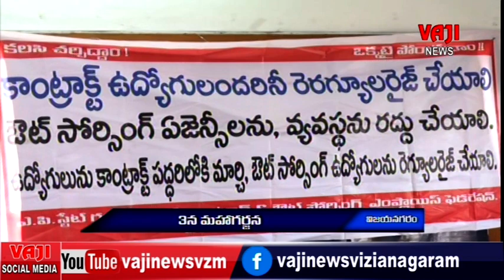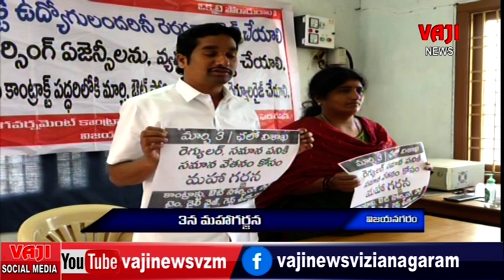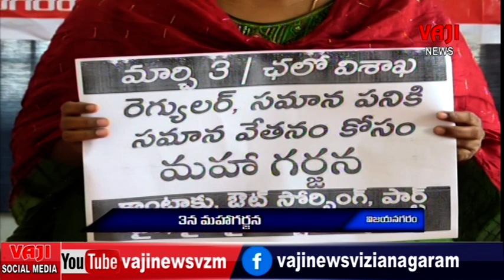25 2 24 vaji news vzm